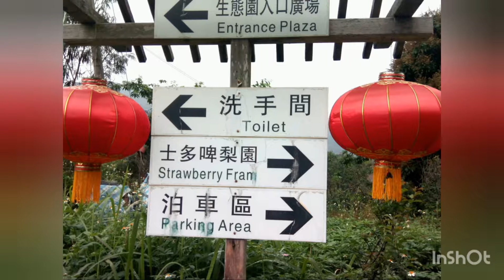Nature's Adventure at Yuenlong Organic Farm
Strolling Yuen Long Organic Farm